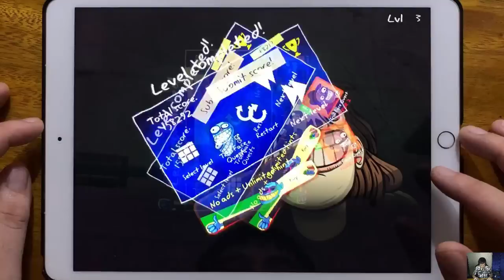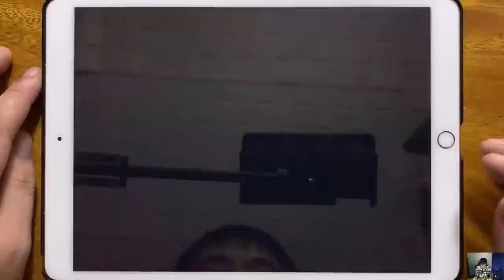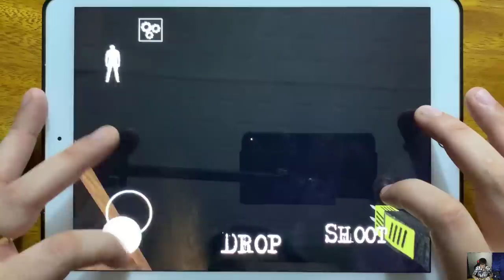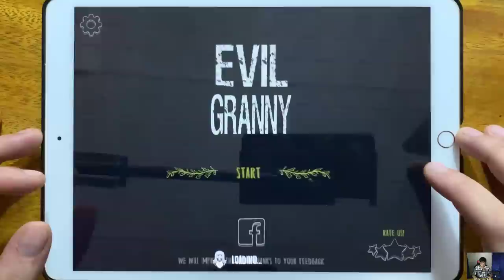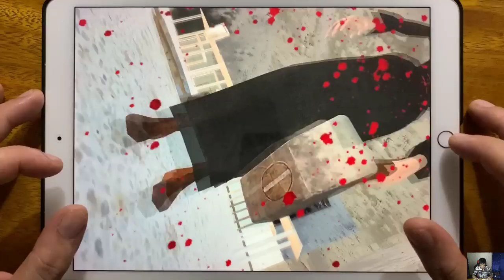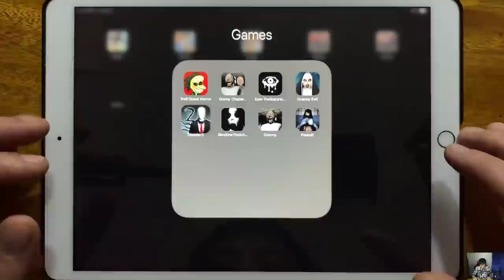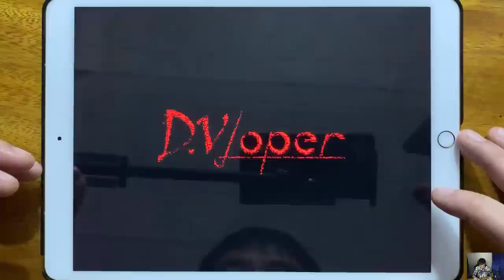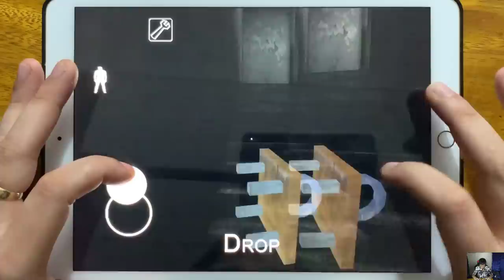Troll Quest Horror, Granny Chapter Two, Eyes The Scary Horror Game, Granny Evil, Slender 2...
Troll Quest Horror, Granny Chapter Two, Eyes The Scary Horror Game, Granny Evil, Slender 2, Slendrina The School, Granny, Found